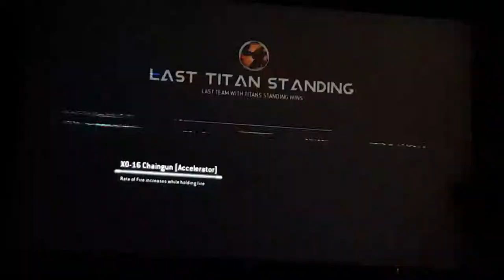Titan fall II